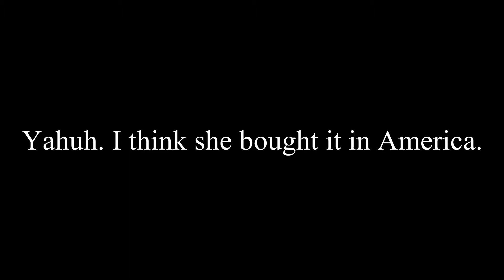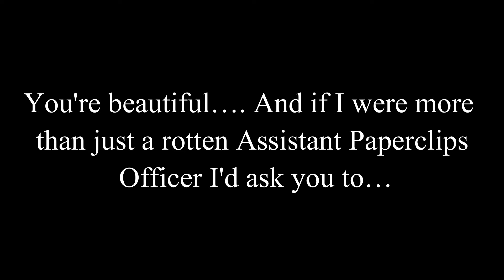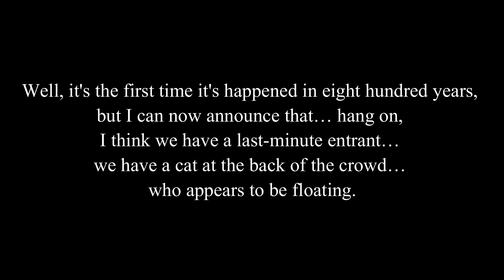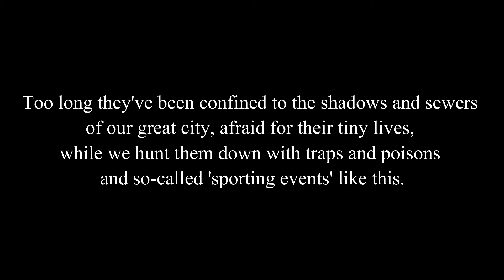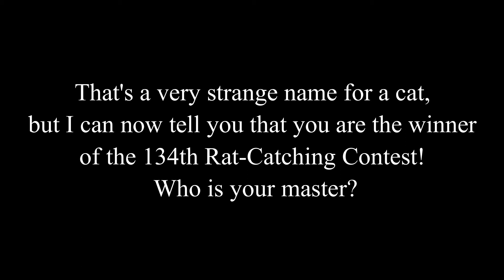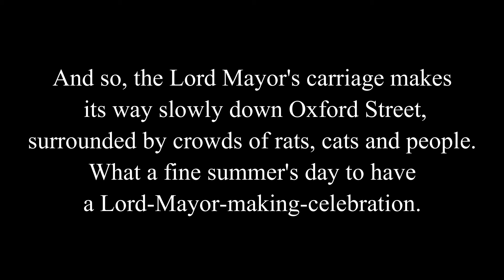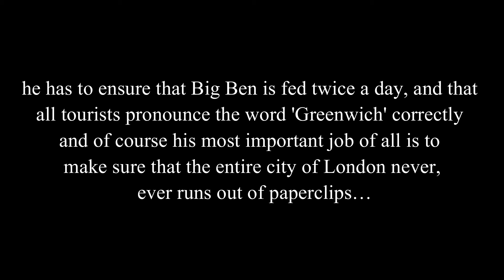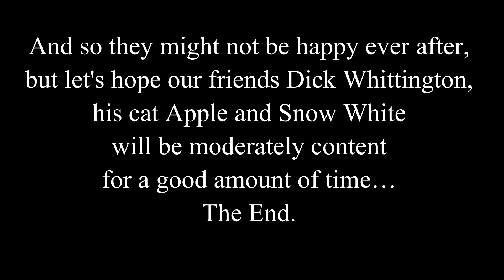Dick Whittington and his Cat | تعلم اللغة الانجليزية من القصص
الجزء التاسع والاخير